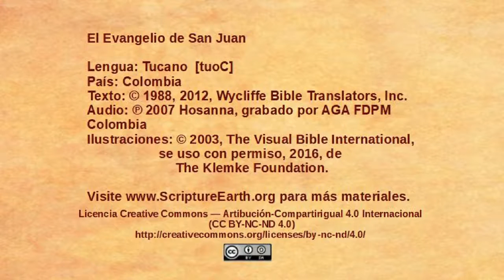Tucano - John 3:1-21 - Jesus speaks with Nicodemus [tuo]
Scripture Videos from the Gospel of John in Tucano of Colombia and Brazil. [tuo]